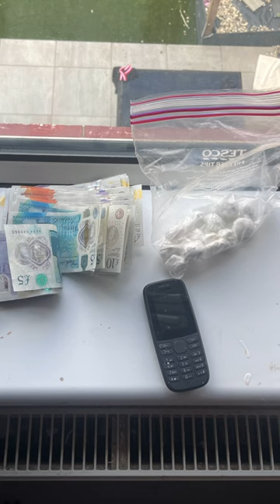Drugs warrant in St Neots